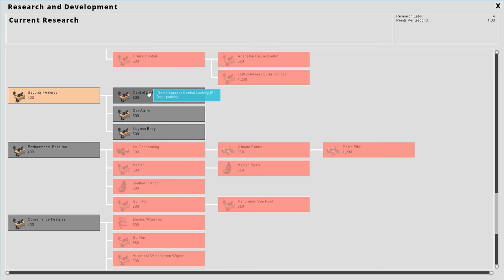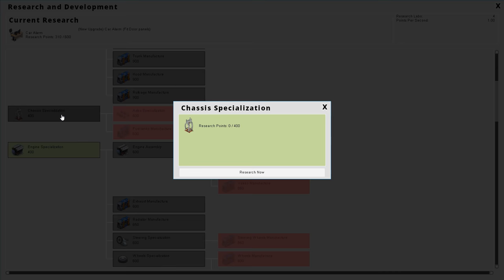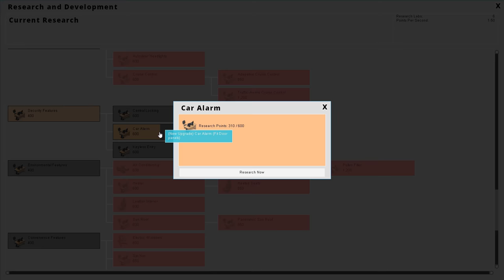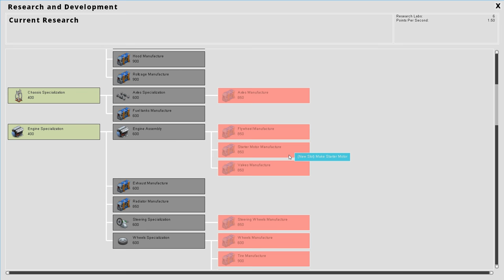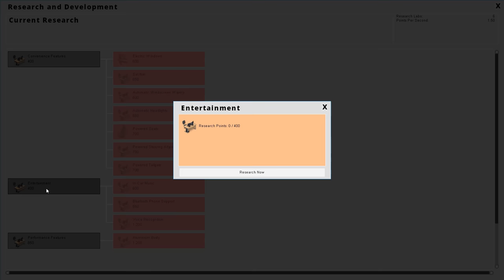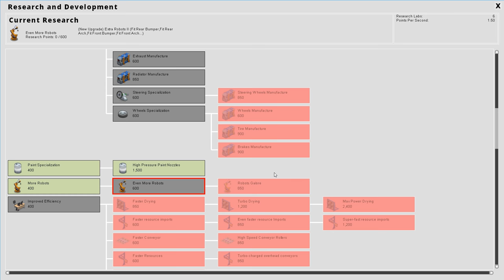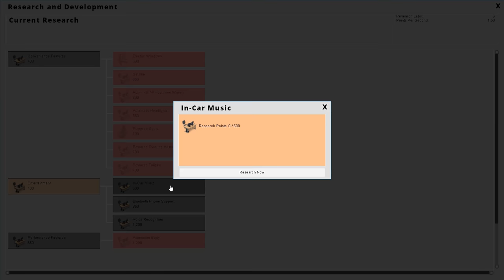Jetzt auch mit Airbag | Production Line #4 | Let's Play deutsch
Bei Production Line erstellen wir unsere eigene Auto Produktion und versuchen diese zu optimieren!

► ?FRAGEN?